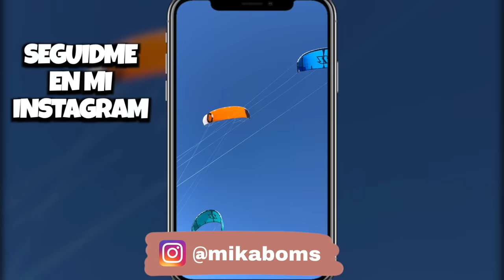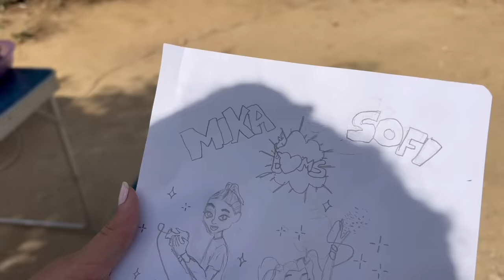ESPIANDO a Mika en el CAMPAMENTO de surf / Mika Sofi Vlog de Vacaciones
Hoy Sofi ha ido a Tarifa para descansar unos días en un camping y para visitar a Mika en su campamento de surf. Pero Sofi, con lo cotilla que es, ha decidido espiar a Mika para descubrir si tiene novia o no. Mirad el vídeo hasta el final, porque ha sido muy divertido.

💣 Bombaz@s, NUESTRO PRIMER LIBRO YA A LA VENTA 💣
💣¡SÓLO EN ESTA WEB! Mika y Sofi te dedican y firman su primer libro 👉🏻